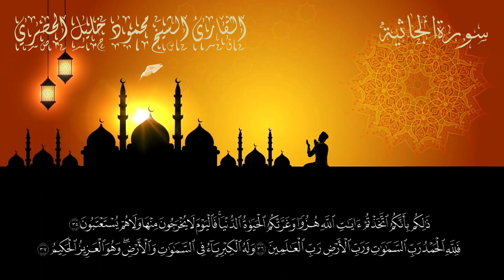سورة الجاثية تلاوة مبكية 😢 حقا ما أعظم القرآن !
سورة البقرة بث مباشر
سورة البقرة مباشر
سورة البقرة بس مباشر
البقرة مكررة
البقرة لطرد الشياطين
البقرة لطرد الجن
سورة البقرة لتحصين المنزل
سورة البقرة لتحصين البيت
تلاوة قبل النوم
تلاوة للنوم
تلاوة للنوم بعمق
تلاوة للنوم العميق
تلاوة للنوم المريح
الشيخ الطبلاوي
الشيخ الطبلاوى
محمد محمود الطبلاوي
الطبلاوي آل عمران
الطبلاوى ال عمران
الطبلاوي آل عمران
آل عمران الطبلاوي
ال عمران الطبلاوي
آل عمران بث مباشر
آل عمران مباشرة
بث مباشر آل عمران
سورة آل عمران بدون اعلانات
سورة آل عمران مكررة
سورة آل عمران يوم الجمعة
سورة آل عمران بث مباشر
بث مباشر الطبلاوي
الطبلاوي بث مباشر
الطبلاوي قرآن مباشر
الطبلاوي قرآن بث مباشر
قرآن بث مباشر الطبلاوي
قرآن بث مباشر بصوت الطبلاوي
البقرة الطبلاوي
الطبلاوي البقر ة
الطبلاوي سورة البقرة
الطبلاوي سوره البقره
سوره البقرة الطبلاوي
سوره البقرة الطبلاوي
سورة البقرة
سوره البقره
سورة البقره
سوره البقره
سورة البقرة كاملة
سورة البقرة حدر
سورة البقرة مكتوبة
المصحف المرتل الطبلاوي
المصحف المجود الطبلاوي
الطبلاوي المصحف المرتل
الطبلاوي المصحف المجود
الطبلاوي ترتيل
الطبلاوي تجويد
الطبلاوي نهاوند
االطبلاوي البقرة
نهاوند الطبلاوي
الطبلاوي تلاوات نادرة
الطبلاوي المصحف المعلم
المصحف المعلم الطبلاوي
تلاة رائعة
تلاوات خاشعة
تلاوات نادرة
أصوات ندية
أصوات خاشعة
صوت جميل
قران كريم
قرآن كريم
قرآن كريم بث مباشر
قران كريم بث مباشر
قرآن بث مباشر
قران بث مباشر
قرآن مباشر
قران مباشر
قرآن مباشرة
الطبلاوي مباشر
الطبلاوي بث مباشر
بث مباشر قرآن
بث مباشر قران
بث مباشر الطبلاوي
قران بس مباشر
قرآن بس مباشر
قرأن للنوم
تلاوة للنوم
قرآن يهدي  الأعصاب
قرآن يهدي الروح
تلاوة للنوم بعمق
تلاوة بصوت جميل تهدي الروح
تلاوة بصوت جميل تهدي  الأعصاب
القران
المصحف
قراءة هادئة
قراءة هادئة للنوم
تلاوة هادئة
تلاوة هادئة تريح الأعصاب
تلاوة هادئة تهدي النفس
تلاوة هادية تريح النفس
تلاوة هادئة تريح النفس
تلاوة هادئة تريح الأعصاب الحصري
تلاوة هادية
الطبلاوي حدر
الطبلاوي ترتيل
الطبلاوي نوادر
الطبلاوي نادر
نوادر الطبلاوي
روائع الطبلاوي
حفلات الطبلاوي
الطبلاوي اذاعة القرآن الكريم
إذاعة القرآن الكريم الطبلاوي
اذاعة القران الكريم  الطبلاوي
الطبلاوي سورة البقرة
الطبلاوي البقرة
الطبلاوي البقرة ترتيل
الطبلاوي البقرة تجويد
الطبلاوي البقرة حدر
سورة البقرة كاملة
سورة البقرة حدر
سورة البقرة بدون اعلانات
سورة البقرة لطرد الشياطين
سورة البقرة عبد العزيز سحيم
حفلات عبد الباسط عبد الصمد
عبد العزيز السحيم
عبد العزيز السحيم التراويح
قرآن كريم,
تلاوة خاشعة,
تلاوة هادئة,
تلاوة للنوم,
تلاوات خاشعة
,الحصري
الطبلاوي,
الطبلاوى,
,قران,
الملك,
الرقية الشرعية,
المعوذات,
قرآن بث مباشر,
تلاوة هادئة للنوم,
تلاوة هادئة للنوم العميق,
تلاوة هادئة تريح الاعصاب
,تلاوة هادئة للنوم بعمق,
تلاوة تريح القلوب,
تلاوة هادئة الحصري,
تلاوة هادئة تريح الاعصاب الطبلاوي,
الطبلاوي نهاوند,
الطبلاوي نوادر,
الطبلاوي ترتيل,
الطبلاوي نادر,
يوم الجمعة
عبدالعزيز سحيم,
عبدالعزیز سحیم,
abdelaziz sahim,
2023 عبد العزيز سحيم,
عبدالعزيز سميح